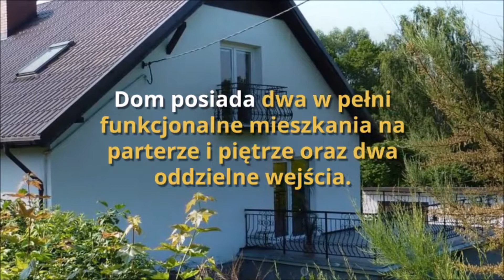Sprzedam dom wolnostojący, ogród, teren zielony nad strumykiem pełnym ryb, "Park Natury"